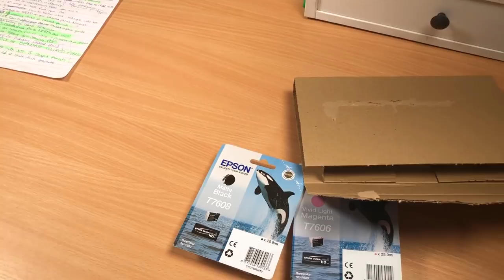Biggest Problem with SPONSORED VIDEOS on Art Channels!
Comment any questions you have and I might answer your question in a future vlog!